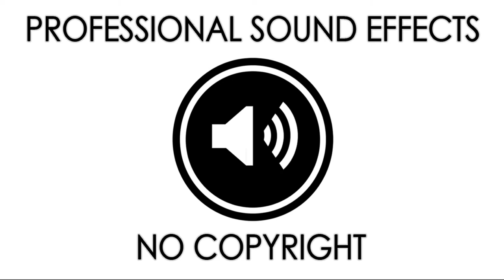🤫Sensura SOUND EFFECT ⛔ 2020